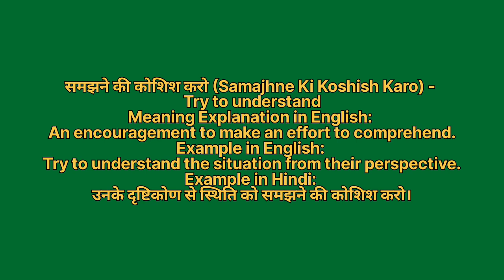Samjhane ki koshish karo ko english mein kya kahate hain|समझने की कोशिश करो को इंग्लिश में क्या कहते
Samjhane ki koshish karo ko English me kya kahate hain
Samjhane ki koshish karo को इंग्लिश में क्या कहते है

समझने की कोशिश करो को इंग्लिश में try to understand कहते हैं
Samjhane ki koshish karo ko English mein try to understand kahate hain